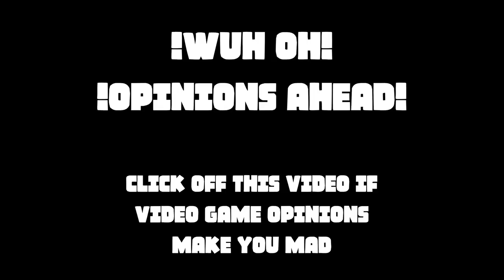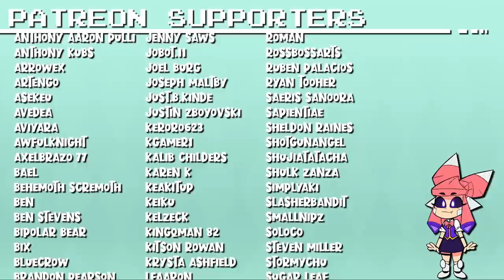Ocarina of Time Online and other Zelda-ish things (Salt Shaker)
Join the modloader64 discord for more info on how to play Ocarina of Time online!